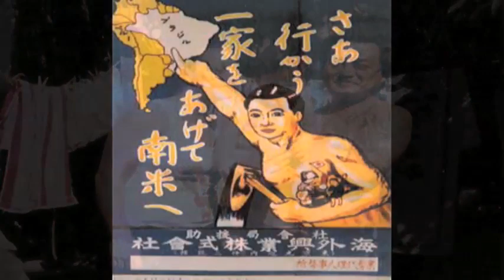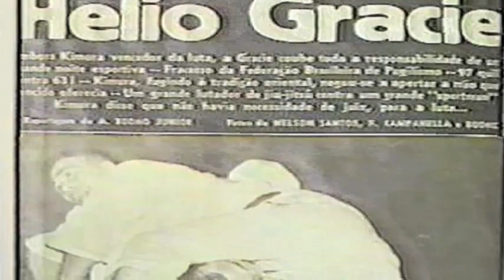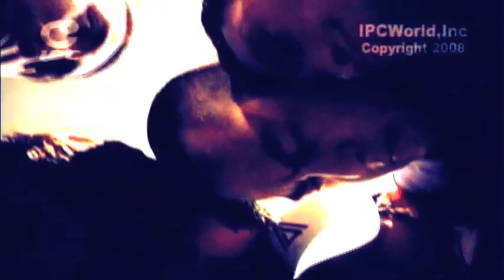Cristiano Kaminishi- The KO kid (the remake)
Meet Cristiano a Japanese Brazilian who has returned to take on the Japanese MMA scene.  Watch his legendary knee in action